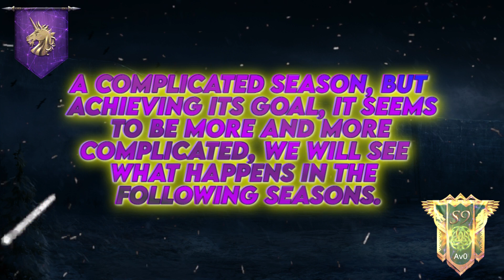Game of Thrones-Winter is Coming-SOW S12 R6 AVO vs HVL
Last Round of SOW and very important for AVO, we will see if they achieve their goal of Top 100 and 3 victories.